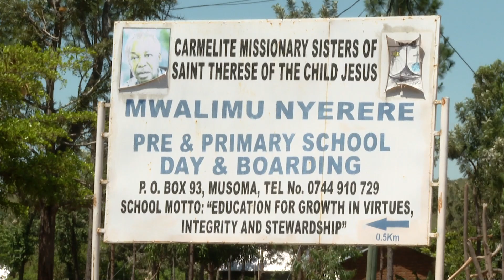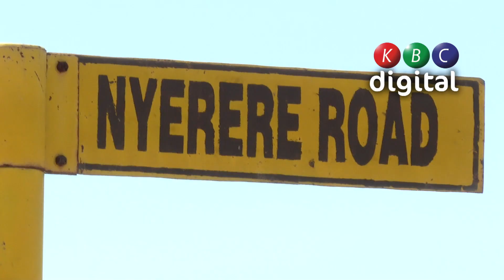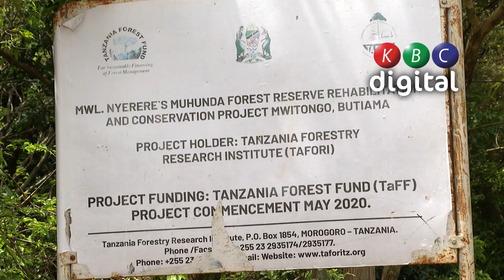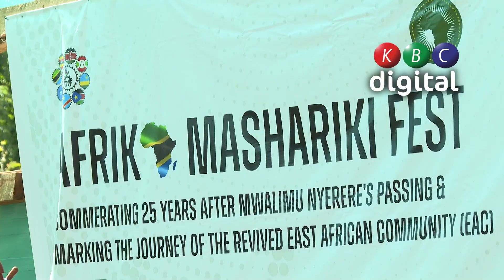EAC Youths call on removal of barriers to promote Regional Integration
The Youths  met in Tanzania  during the 25th Anniversary celebration since the death of the founding father Julius Nyerere.